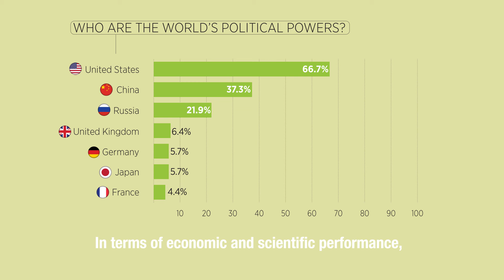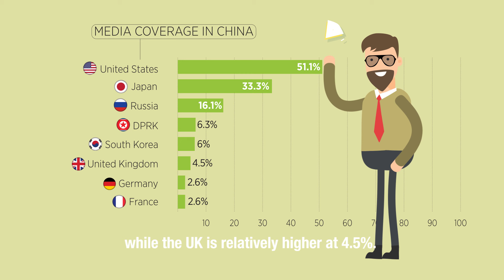How does China see Britain, France and Germany?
China's biggest trading partner is the European Union. How do Chinese people view Europe? How does China see Britain, France and Germany?